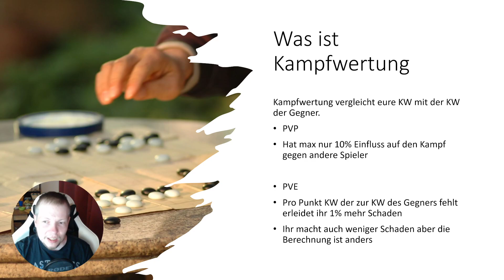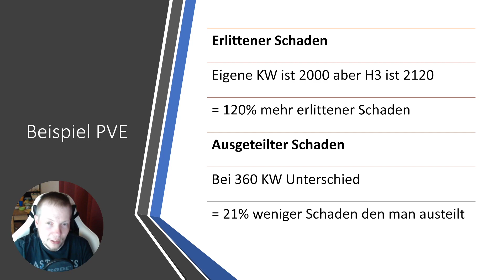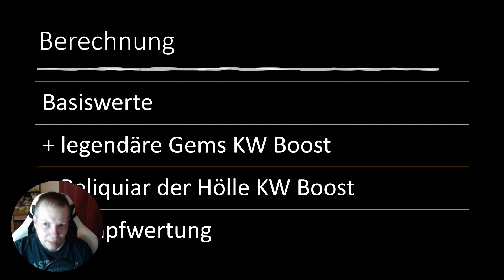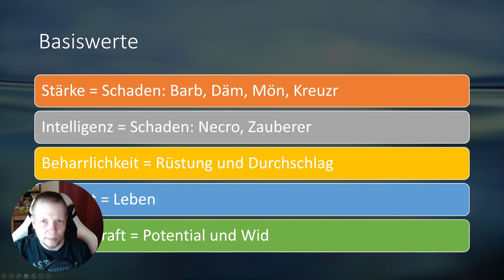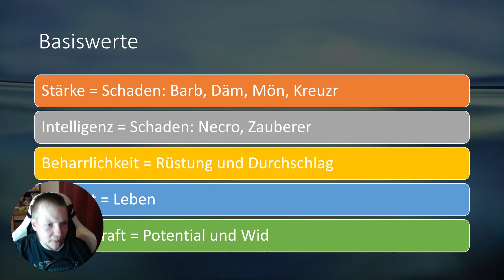Kampfwertung in Diablo Immortal verstehen und effektiv steigern (mit Ton) | Ocomic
Was bedeutet eigentlich Kampfwertung, woraus setzt sie sich zusammen? Was hat alles Einfluss auf die Kampfwertung in Diablo Immortal? All das sind Fragen, die ich mir gestellt habe um meine KW effizient steigern zu können.